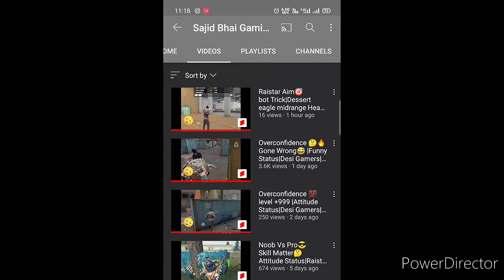Big News For My😛 Friends on My Birthday Day🧐 Special|Sajid Bhai Gaming |New channel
Second channel Name - Sajid Bhai Gaming

Jao Aur Jaake New Video Pr Comment kro